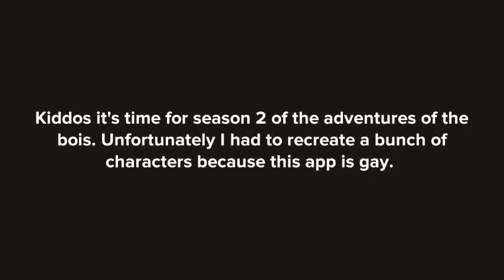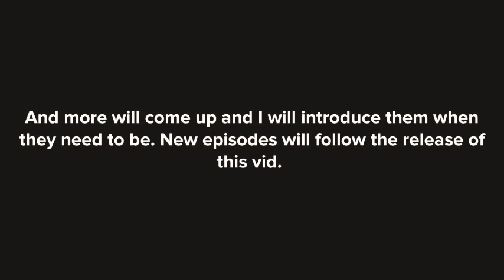The adventures of the many bois season 2 character introduction